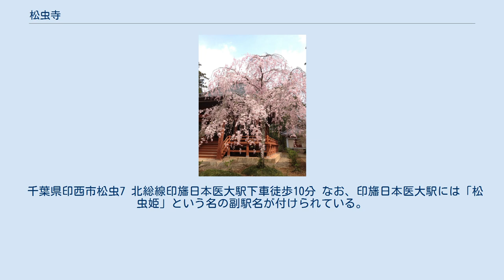松虫寺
松虫寺の枝垂桜 松虫寺（まつむしでら）は、千葉県印西市松虫にある真言宗豊山派の寺院。
山号は摩尼珠山。
院号は医王院。
本尊は七仏薬師瑠璃光如来。
建立は天平17年（745年）といわれる。
 言い伝えによれば、聖武天皇の第3皇女松虫姫（不破内親王のこととされている）は難病にかかり、手の施しようがなく、病臥の日を送っていた。
ある日、下総萩原の薬師如来が姫の夢枕に立ち、「東国に下向して祈れば難病もよくなるだろう」とのお告げがあった。
そこで天皇は姫を牛の背に乗せ、行基を随って下総に向かった。
下総の印旛にある萩原の地に着くと、夢に見た薬師堂が在り、姫は案を結んで一心不乱に祈りをささげ、ついにその病に打ち勝ったとされる。
 帰京の際、姫と一緒にやってきた牛は姫だけが帰って行くのを悔やみ、池に身を投げてしまった。
その池は牛むぐりの池と呼ばれ、今でも近隣の松虫姫公園内に存在する。
 松虫寺は、姫の死後、行基によって開山された。
 千葉県印西市松虫7 北総線印旛日本医大駅下車徒歩10分 なお、印旛日本医大駅には「松虫姫」という名の副駅名が付けられている。
また、建設時の仮称は「印旛松虫駅」だった。